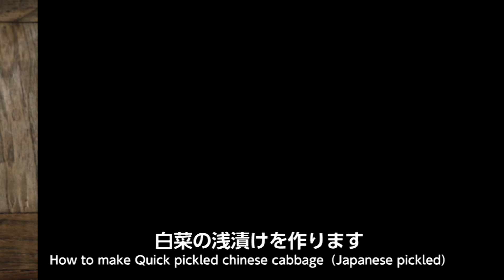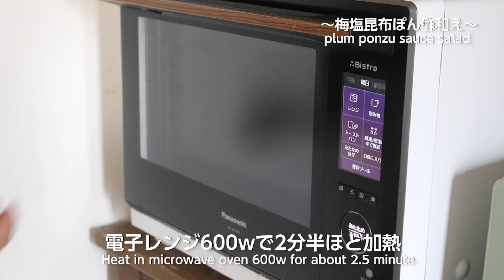【お弁当おかず】常備菜で家事らくに！たった５分でできる白菜レシピ５選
How to make Japanese Bento box
簡単・節約・毎日が楽しくなるお弁当づくりを紹介します。

▼白菜メニュー
0:07　白菜の浅漬け
1:51　白菜のコールスローサラダ
3:33　白菜の梅塩昆布ポン酢和え
5:08　白菜のツナマヨサラダ
6:32　白菜のナムル

※白菜は水分が出やすいので、お弁当に入れる際はティッシュの上などで水分をちょっととって入れると良いですよ♪

【白菜の浅漬け】
‹材料›
・白菜　2枚（約200g）千切り
・塩　小1/2
・だし昆布　5cm　細長くカット
・鷹の爪　1本　種を取って輪切り

‹作り方›
１　白菜をよく洗い、食べやすい大きさに角切りする。
２　保存袋に材料すべていれ、よく揉む。
３　４〜５時間冷蔵庫に入れて漬ける。
※食べるときは水を絞り、お好みでしょう油やごま油をかけて食べてね♪

【白菜のコールスローサラダ】
‹材料›
・塩　小1/2
・冷凍コーン　大３（約20g）

（調味料）
・塩コショウ　適量
・マヨネーズ　大２程度

‹作り方›
１　白菜は塩もみし、15分置く。（※１）
２　冷凍コーンは電子レンジ600w1分加熱し、解凍する。
３　ボウルに材料全て入れ、混ぜる。（※２）
（※１）急ぐ場合は、レンジで２分（600w）ほど加熱してもOK
（※２）コーンは冷めてから加えてね。

【白菜の梅塩昆布ポン酢和え】
‹材料›
・梅干し　中１個（または梅肉チューブ小１）
・塩昆布　ひとつまみ（２〜３ｇ）
・かつお節　1/2~1袋
・ポン酢　小２

‹作り方›
１　白菜は耐熱ボウルに入れ、ラップをして電子レンジ600wで2分加熱し、水気を絞る。
２　梅干しは種から身を外して包丁で叩き、ペーストにする。
３　ボウルに１、２、残りの材料を加えて混ぜる。

【白菜のツナマヨサラダ】
‹材料›
・ツナ缶　1/2缶　汁気を切る
（調味料）

‹作り方›
１　白菜は耐熱ボウルに入れ、ラップをして電子レンジ600wで2分加熱し、水気を絞る。
２　ボウルに１と材料すべて加えて混ぜる。

【白菜のナムル】
‹材料›
（調味料）
・鶏ガラスープの素　小1/4
・オイスターソース　小１

‹作り方›
１　白菜は耐熱ボウルに入れ、ラップをして電子レンジ600wで2分加熱し、水気を絞る。
２　ボウルに１と材料すべて加えて混ぜる。

【使用している調味料】
和風だし→茅の舎だし
コンソメ→茅の舎野菜だし
砂糖→キビ糖
醤油→久原醤油

★初著書　にぎりっ娘の「はじめての子どもべんとう」

★ブログ
　Blog「お弁当中」

【今日のお弁当箱】Today's Obento box
◎博多曲物/hakata magemono

【本日使用したキッチンアイテム】
◎アルテレニョ カッティングボード /Arte Legno Cutting board
 Shop「FULLangle」
　※形違いですが、1点ものですので同じものはありません。

◎包丁 「タダフサ」170mm三徳包丁 /Kitchen knife
◎スタッシャー（シリコーンバッグ）
　洗って使えるエコな 保存 容器 レンジ オーブン 食洗器 対応 冷蔵 冷凍
◎計量スプーン (amazon)
◎ステンレスピーラー (amazon)
◎チリトリ ザルボウル (amazon)

※黒のシリコンボウルは、10年近く前に購入したもので、
おそらく無印で購入したと思われますが、現在取り扱いはないよう
です。

【お弁当の詰め方】
１.温かいご飯をお弁当箱に詰め、冷ましておきます。
２.温かいおかずもお皿にとって冷ましておきます。
　 前日のおかずを使う時は、レンジでよく温め直し、冷まします。
３.ご飯とおかずが詰まったら、よく冷めていることを確認してから蓋をします。

【腐敗防止】
★抗菌シートを使用する。
★お弁当を詰める前に、容器を酢やキッチン用アルコール除菌などで軽く拭いておく。
★トマトのヘタは取ってよく洗って入れる。
★ご飯を炊く時に、酢や梅干しを一緒に入れて炊く。
★保冷剤、保冷バックを使用する

【抗菌効果があると言われているもの】
★大葉、笹の葉、生姜、梅干し、わさび　など
※梅干しは接した部分のみしか抗菌効果がないそうです。

!!注意事項!!
※生もの（半熟卵等）を扱う動画があります。
　季節や状況はそれぞれ異なりますが、お弁当に入れる際は
　食中毒の観点から完全に火を通すことをお勧めします。

※レシピは目分量です。お好みにより調整して下さい。

**Since the English do not know, it has been translated by using the google translation.
I'm sorry when I make a mistake.**